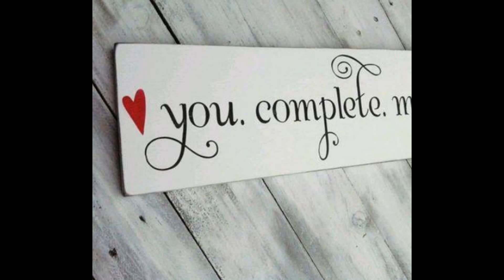♥ ~ melody of my heart ~ ♥►Simo Agha ¨˜"°º★♪♬♭(Original Mix)